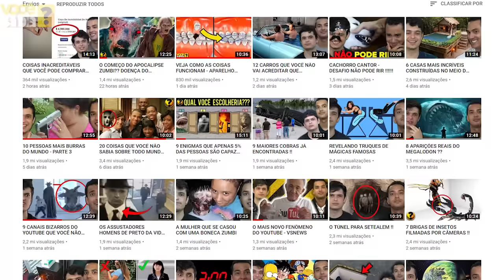10 CRIATURAS QUE VIVEM NO ESGOTO FILMADAS POR CÂMERAS !!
10 CRIATURAS QUE VIVEM NO ESGOTO FILMADAS POR CÂMERAS